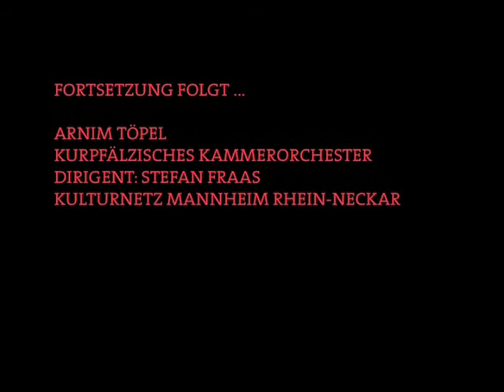Peter und Don Quijote - Arnim Töpel & Kurpfälzisches Kammerorchester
Peter und Don Quijote mit Arnim Töpel und dem Kurpfälzischen Kammerorchester.

Klassische Musik verträgt sich nicht mit Mundart? Von wegen! Die neue CD-Produktion des KulturNetz Mannheim · Rhein-Neckar beweist gekonnt das Gegenteil. Arnim Töpel, der »Philosoph unter den Kabarettisten«, versteht es hervorragend beides in Einklang zu bringen. Er haucht dem Klassiker »Peter und der Wolf« von Sergei Prokofjew mit seinem »Kurpälzer Dialeggd« auf eine besonders charmante und unvergleichliche Art und Weise Leben ein.
Geschickt verbindet er in »Peter und Don Quijote« meisterhaft die Orchestersuite Don Quijote von Georg Phillip Telemann mit der Handlung von »Peter und der Wolf«.

In einem erzählerischen Kunstgriff lässt er Peter dem kleinen Vogel die Geschichte vom legendären spanischen Ritter erzählen und erschafft damit ein musikalisches Hörbuch der Extraklasse. Freuen Sie sich auf eine unvergleichliche Fassung der berühmten Klassiker, brilliant eingespielt vom renommierten Kurpfälzischen Kammerorchester unter der musikalischen Leitung von Chefdirigent Stefan Fraas. oder bei Thalia und Saturn Mannheim